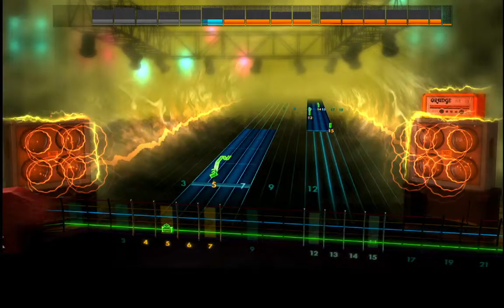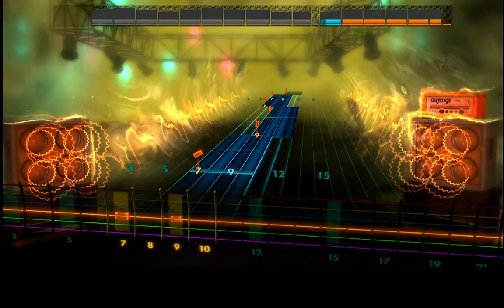Rocksmith 2014 - Big Country - The One I Love